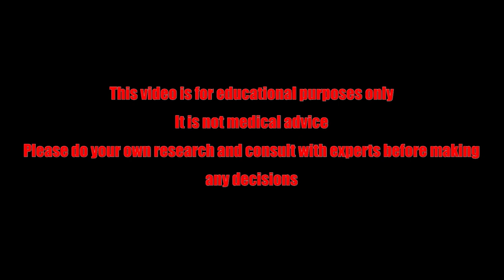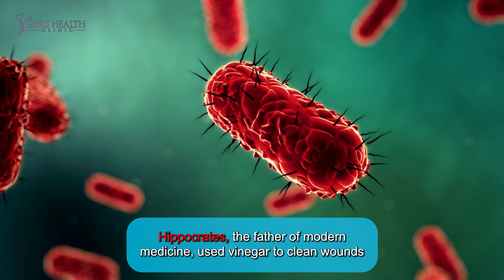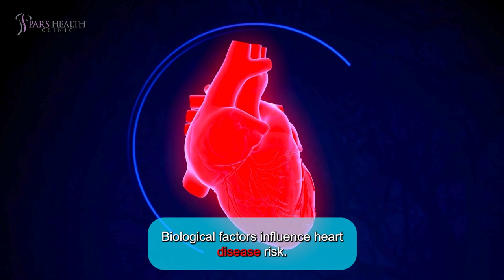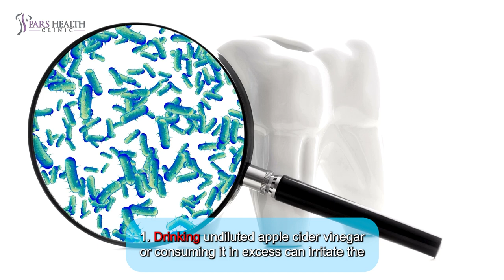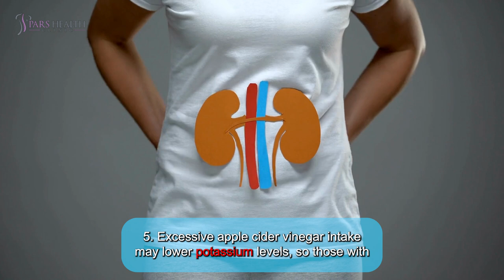Why Is Apple Cider Vinegar A Magic Potion?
In this video, we are discussing about apple cider vinegar as a magic potion and why it is necessary to use it.

Timecode:

0:00 Intro
1:36 . Help kill harmful bacteria
2:12 2. Help weight loss
2:52 3. Boost skin health
3:39 4. Improve heart health
4:19 Risks of consuming apple cider vinegar
5:52 How can you incorporate apple cider vinegar into your diet?
6:57 Outro

Why do apples work for the FBI?
Because they have In-cider information!

Apple cider vinegar (ACV) is made by fermenting crushed apples with yeast and sugar. It's a popular ingredient in salad dressings, pickles, and marinades.

The 4 common benefits of apple cider vinegar are:

1. Help kill harmful bacteria

Vinegar can kill pathogens, including some bacteria. People have used vinegar for cleaning, disinfecting, and treating nail fungus, lice, warts, and ear infections. Hippocrates, the father of modern medicine, used vinegar to clean wounds over 2,000 years ago. Vinegar also preserves food by stopping bacteria like E. coli from spoiling it. If you want a natural food preservative, apple cider vinegar could help.

2. Help weight loss

Surprisingly, studies show that vinegar could help people lose weight. Several human studies indicate that vinegar can increase feelings of fullness, leading to fewer calories consumed and weight loss. One review found that in short-term studies, participants who consumed apple cider vinegar with a meal felt less hungry for up to 120 minutes afterward and snacked less for 3-24 hours. However, longer-term studies showed no consistent link between apple cider vinegar and appetite suppression.

3. Boost skin health

Some people turn to apple cider vinegar as a remedy for skin conditions such as dry skin and eczema. The skin is naturally slightly acidic, but individuals with eczema may have less acidic skin. Using diluted apple cider vinegar topically could help restore the skin's natural pH, potentially improving the protective skin barrier. However, research doesn't consistently support this claim and warns that apple cider vinegar might irritate the skin in some individuals, particularly those with skin conditions like eczema. Before trying new remedies, especially on damaged skin, it's essential to consult a doctor. Avoid applying undiluted vinegar to the skin, as it can cause burns.

4. Improve heart health

Heart disease is a leading cause of death worldwide. Biological factors influence heart disease risk. While research suggests apple cider vinegar might improve some of these factors, many studies were done on animals, so it's unclear if the benefits apply to humans. Some reviews found apple cider vinegar might improve cholesterol levels, but more research is needed to confirm these findings.

The risks of consuming apple cider vinegar are:

1. Drinking undiluted apple cider vinegar or consuming it in excess can irritate the esophagus and erode tooth enamel due to its high acidity.

2. Always dilute apple cider vinegar with water and drink it through a straw to protect your teeth. Consuming it in food generally doesn't have the same effects.

3. Some people may experience indigestion or nausea from apple cider vinegar. Avoid taking it on an empty stomach, and discontinue use if you feel unwell after consumption.

4. Apple cider vinegar can interact with certain medications like diuretics, laxatives, and insulin. Consult your doctor before using ACV alongside your current medications.

5. Excessive apple cider vinegar intake may lower potassium levels, so those with low potassium levels should be cautious.

6. Individuals with kidney disease should moderate apple cider vinegar consumption, as their kidneys may not be able to handle high levels of acid.

Now, How can you incorporate apple cider vinegar into your diet?

Incorporating apple cider vinegar into your diet is easiest through cooking. It's a simple addition to dishes like salad dressings and homemade mayonnaise. Others prefer diluting it in water and drinking it. Typical doses range from 1–2 teaspoons (5–10 mL) to 1–2 tablespoons (15–30 mL) per day, mixed in a large glass of water. Starting with small doses is wise to avoid harmful side effects, including tooth enamel erosion and potential drug interactions. Many dietitians suggest using organic, unfiltered apple cider vinegar that contains "mother."